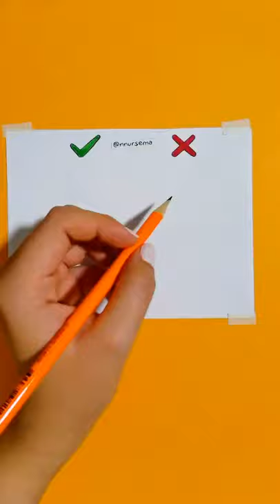How to draw a girl for beginners | Painting art